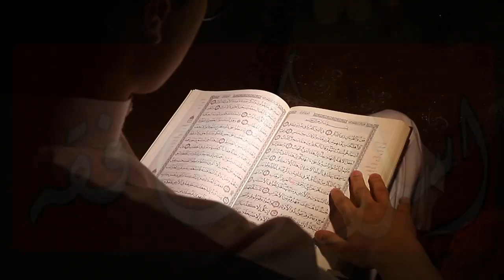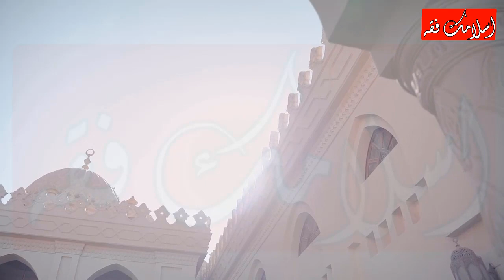Shaban K Budh Day Ka Khas Wazifa || Islamic Fiqah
wazifa# # ramzan2022#